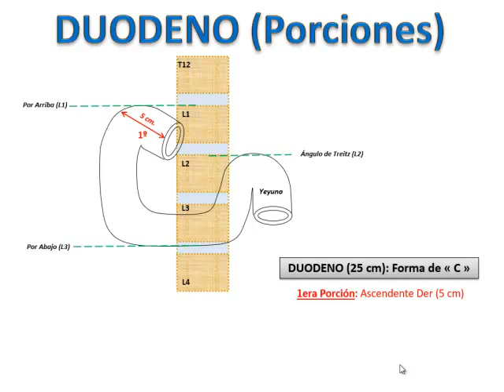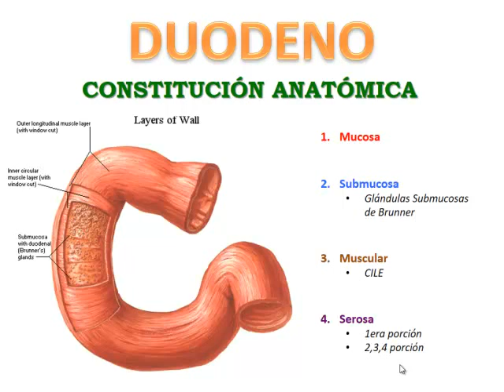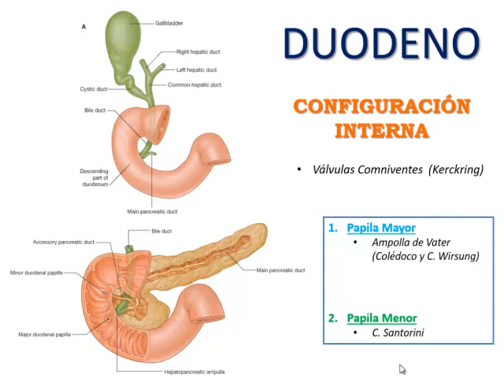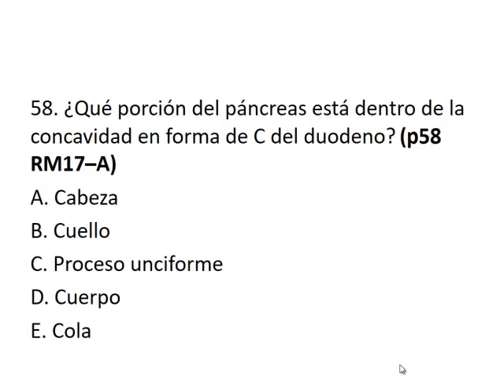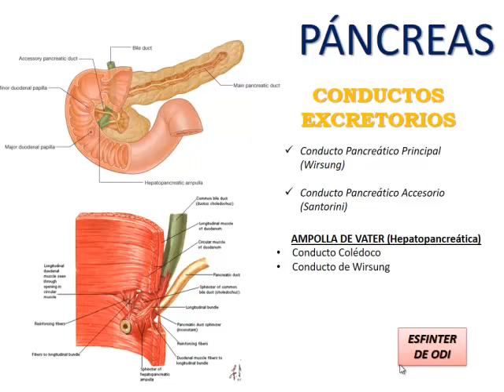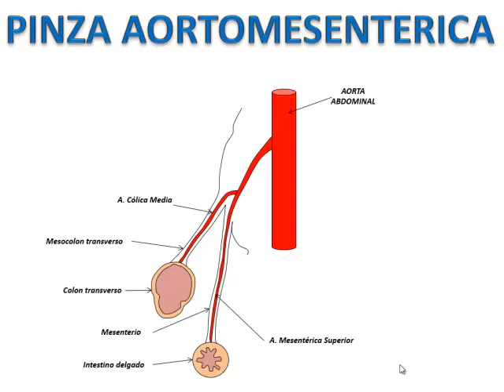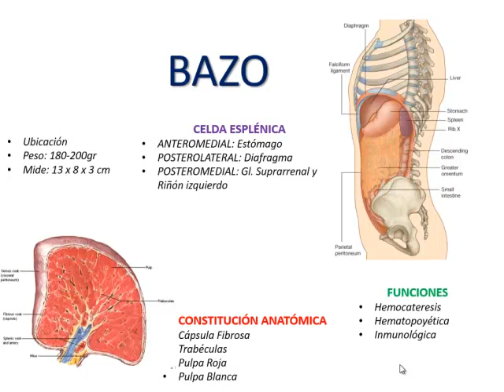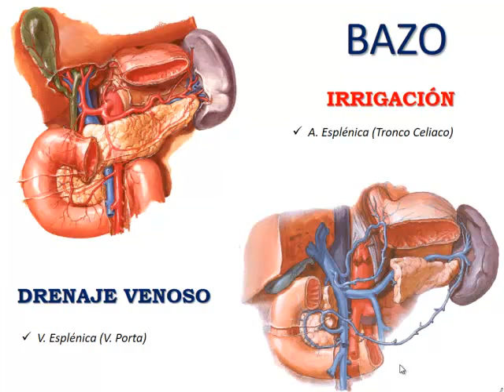Tmmed anatomia - Anatomia 3